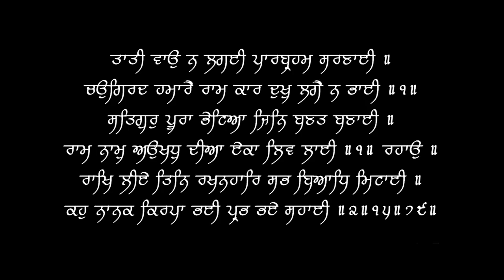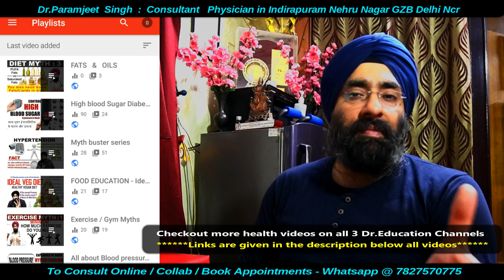Calcium & Milk causes Kidney stones - True / False | Dr.Education